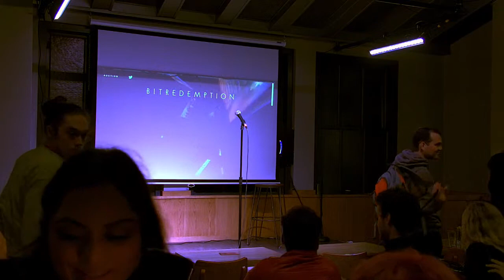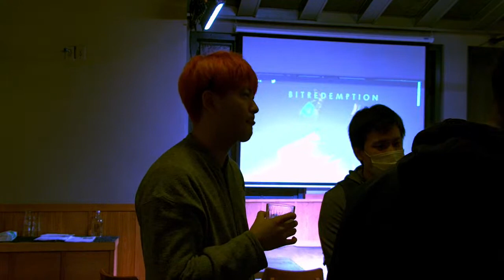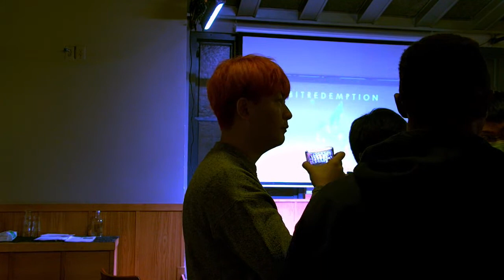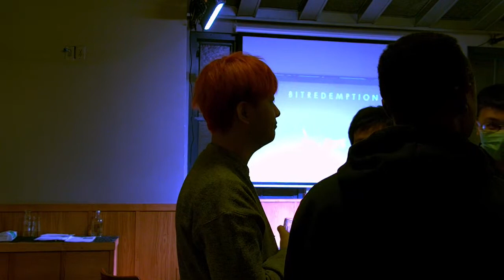Carlos Matos Live @ The Stand NYC